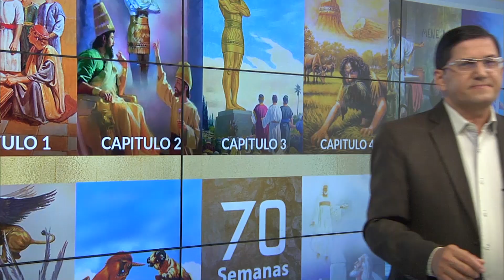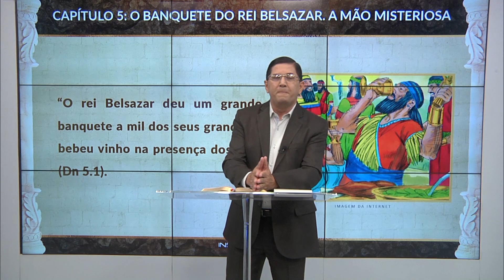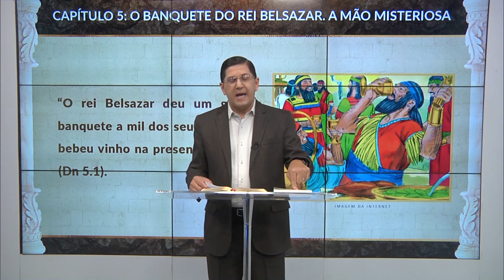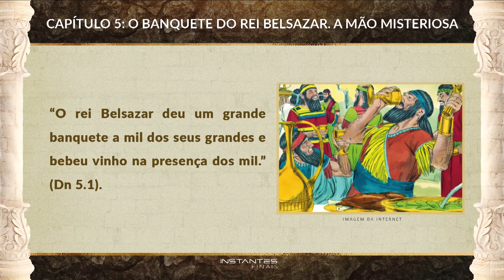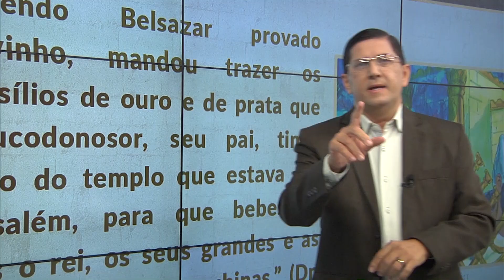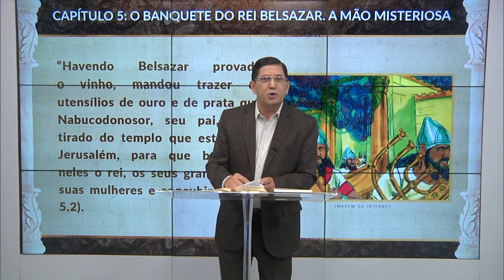#023 O banquete do Rei Belsazar e a mão misteriosa (Parte 1) | INSTANTES FINAIS